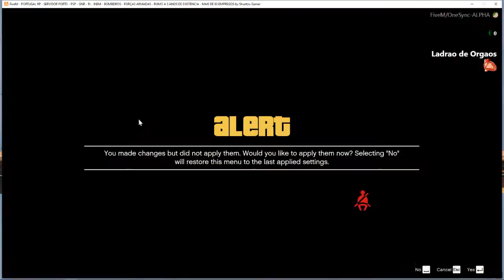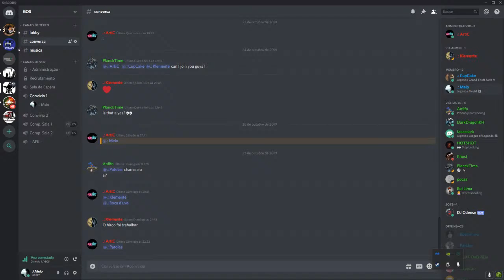Livestream #1 GTA 5 Roleplay